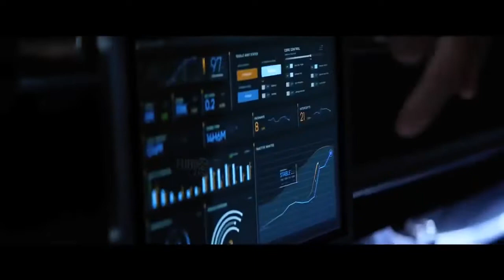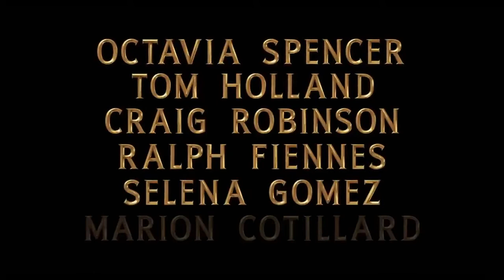BEST TOP COMING MOVIES#2020 FROM JAN-FEB AWAITING official Trailers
UPCOMING MOVIES IN 2020

Welcome to popular trailers
This is my first video in suggesting about the new upcoming movies in both animations and movies I hope you're gonna like it and put some of your opinions so as I make it more better for this channel
BLOODSHOT
CALL OF THE WILD
DO LITTLE
SONIC THE HEDGEHOG
SCOOBY DOO-SCOOB
Subscribe to the channel although we are still developing the channel we are gonna give alot more to you movie lovers by providing clips,spot,shows,more trailers and news so subscribe and turn on notification bell.